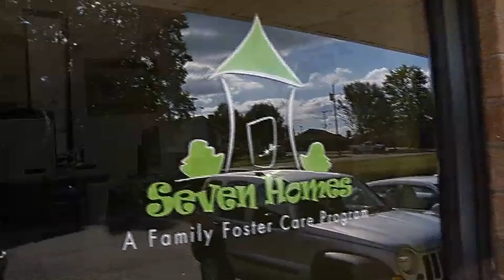Thank you Shifman Mattress for your generous donation to our children!